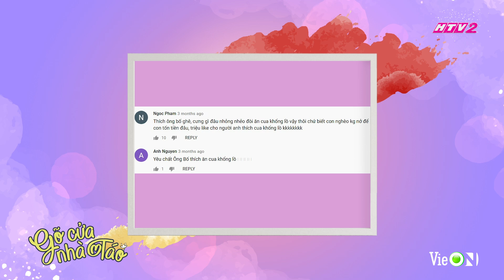Bật mí những tạo hình khiến dàn sao Cây Táo Nở Hoa vừa thích vừa sợ | #3 GÕ CỬA NHÀ TÁO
Đón xem GÕ CỬA NHÀ TÁO phát sóng sớm nhất trên ứng dụng VieON lúc 12:00 Chủ Nhật hàng tuần từ ngày 01/08/2021